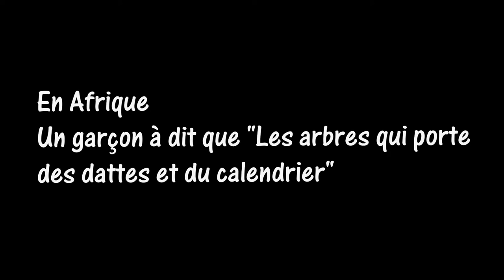Comment s'appelle l'arbre qui donne des dattes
En Afrique, le maître de la classe demande aux élèves de dire qui est l'arbre qui donne des dattes et l'enfant a dit que l'arbre qui donne des dattes et le calendrier et puis tous les élèves rigolent

Cette vidéo va vous faire rire !

Durée : 0m47

Cette vidéo m'appartient pas